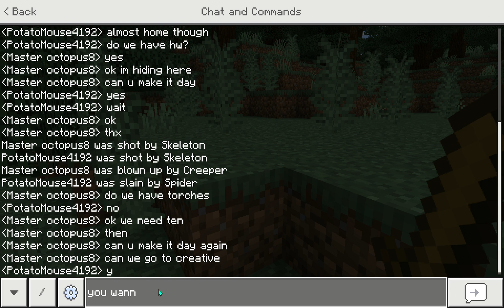Playing with Rafi!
HI! I'm Arrie, a minecraft and roblox player!